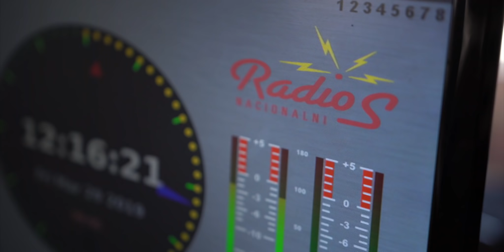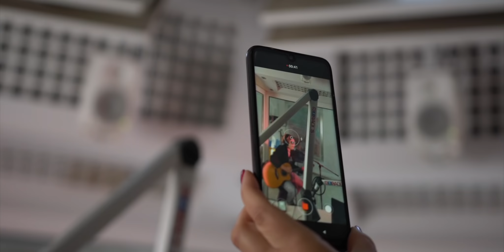Jelena Rozga uzivo na Radiju S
Sjajna Jelena Rozga u pratnji Aleksandre Milutinović izvela je svoje najveće hitove uživo u studiju Radija S.
Video: LCF media